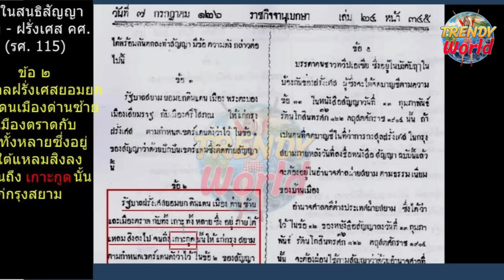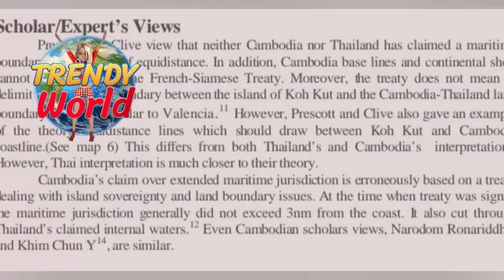เขมรออกหนังสือเคลมเกาะกูดไทยโชว์เส้นแบ่งเขตใหม่ อ้างฝรั่งเศสไม่รู้จริงกัมพูชาคือผู้กำหนดทั่วโลกจับตา